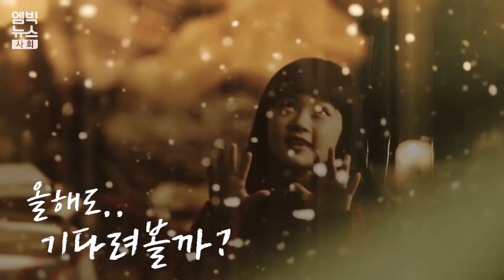속는 셈치고 또 기다려본다, 화이트 크리스마스!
전 세계적으로 사랑받고 있는 캐럴 '화이트 크리스마스'.

1942년 영화 OST로 세상에 첫 선을 보인 이후 70년 넘게 사랑을 받고 있습니다.

사람들은 언제나 화이트 크리스마스를 기다리지만, 사실 크리스마스에 눈을 보기란 쉽지 않은 일이죠.

다가오는 크리스마스에 펑펑 눈이 내리길 기대하며, 엠빅뉴스가 '화이트 크리스마스' 들려드립니다.

[구성: 박성원, 편집: 김혜림]